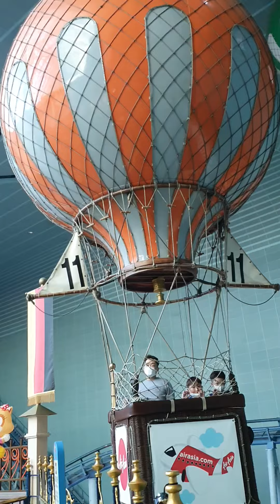롯데월드풍선비행진입영상11번2020.5.12